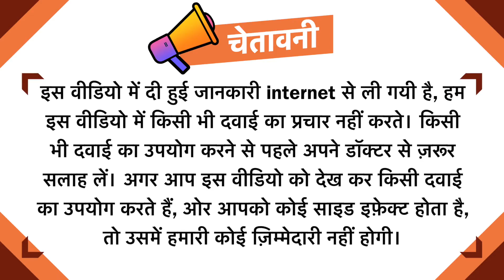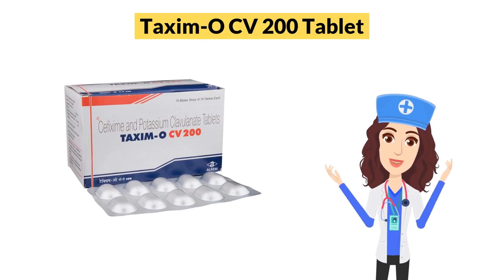Taxim-O CV 200 Tablet Uses in Hindi | Side Effects | Dose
Taxim-O CV 200 Tablet Uses in Hindi | Side Effects | Dosage